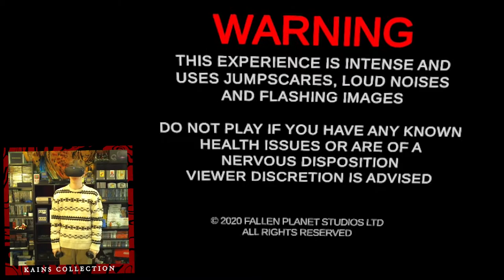BOO in your face! Haunted Halloween Horror VR | Kain's Collection | AFFECTED THE MANOR VR (OQ)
Kains Collection
AFFECTED THE MANOR VR (Oculus Quest)

TrippyVanilla enters the Oculus Quest and finds a haunted house that starts making him soil his pants.

Kain's Collection is a project where in every episode, Kain Hazelton with a possible guest, select 1 video game from 'Kain's Collection' to play and film a video on. With this Kain is creating a short play-though film, practicing editing techniques, beating more games and working on his overall goal to become a Pro-Gamer.

More Goodies